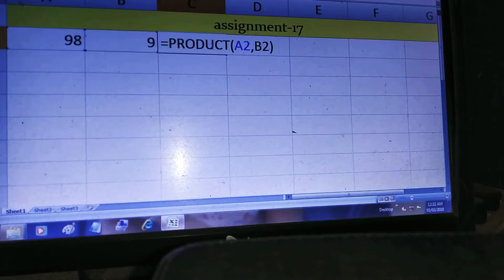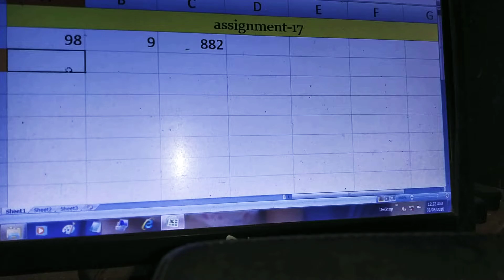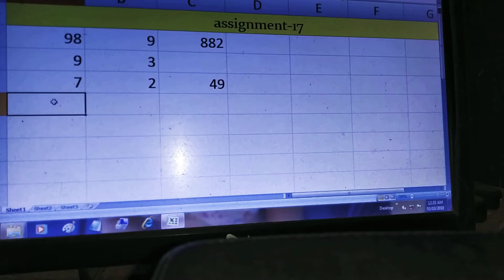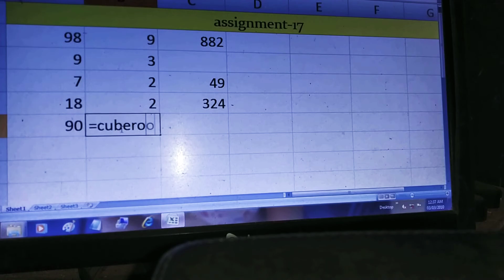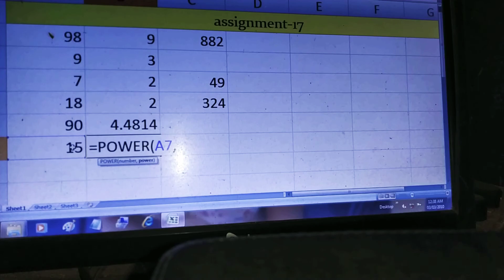exceltutorial work exercise